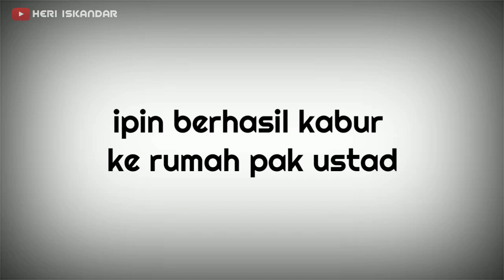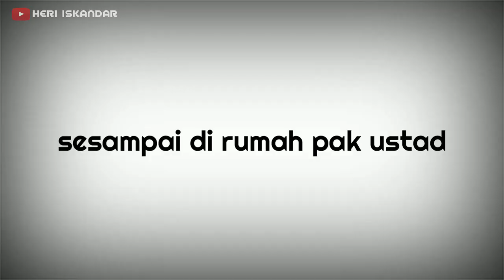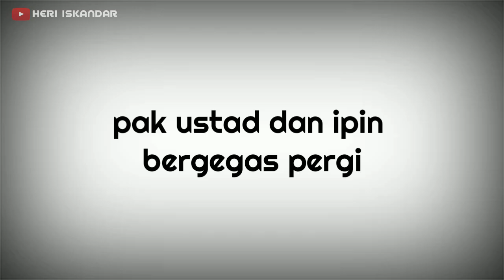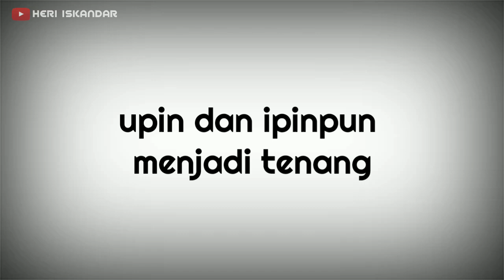Opah jadi hantu Ep5(tamat) - pak ustad datang //Animasi Horror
Oke guys ini episode ke 5 dan tamat dari seri hantu opah gentayangan..

Aplikasi yang saya gunakan :
Gacha life (animasi)
Pixel lab (thumbnail)